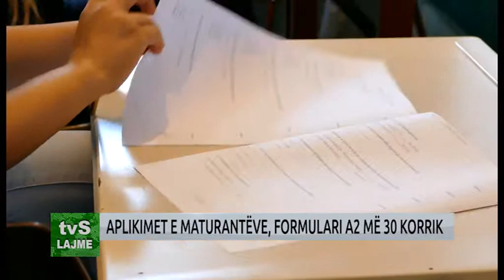APLIKIMET E MATURANTËVE, FORMULARI A2 MË 30 KORRIK